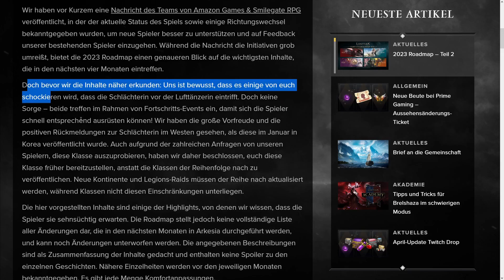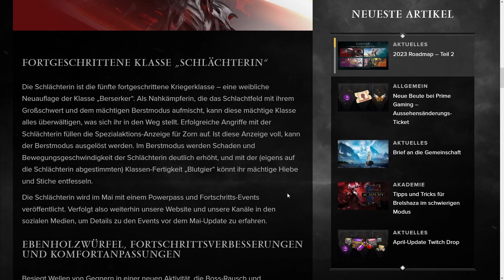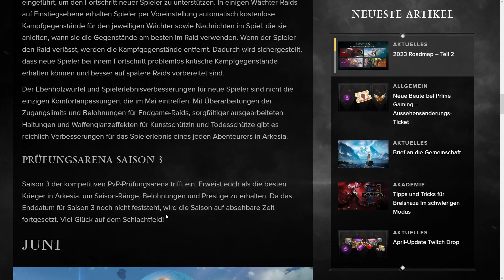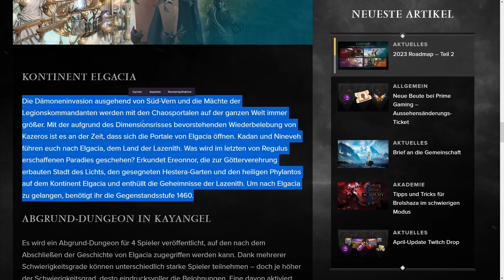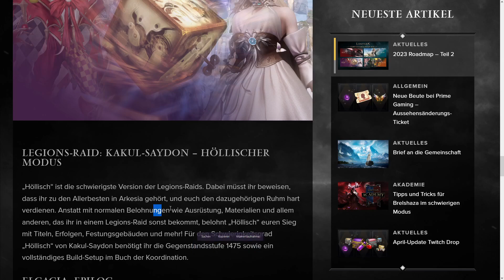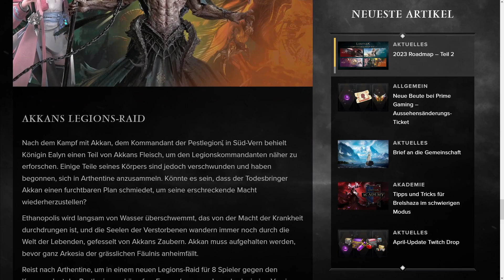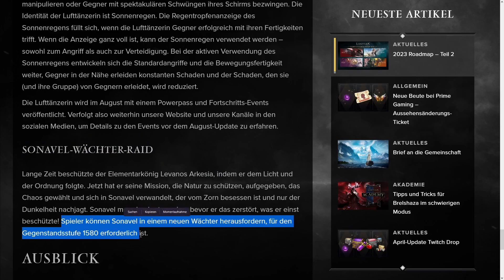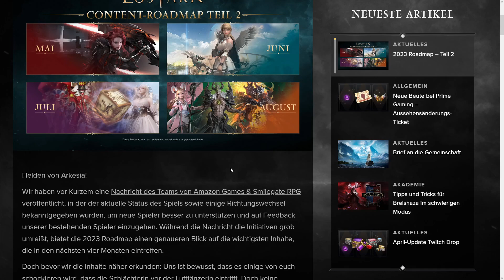Roadmap 2023 Teil 2 | Lost Ark EU | DerPyr0n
Wir gehen gemeinsam die Roadmap für die kommenden Monate in 2023 durch :D